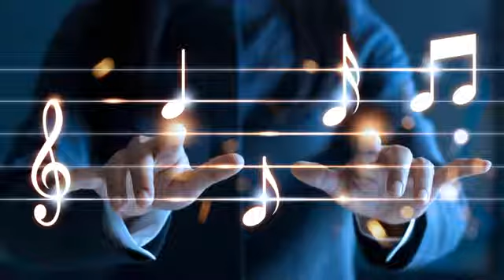Let me hold my dream ● lofi hiphop mix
👁 [ ART ]
          By WINDow

[ TRACKLIST ]

00:00 ● kanisan - time flies

02:30 ● lately lui - a million faces none familiar

05:09 ● sevenb - Black-eyed angel

07:50 ● NEOPLASMA - Autumn Nights (feat Jakspin)

09:46 ● Refeeld - Soft Breeze

12:59 ● tired - A crush

15:17 ● EISU - snow

16:17 ● DLJ - Grounds

18:15 ● Luke Woodfield - Slow Seasons

20:35 ● Chiccote's Beats - serenely

23:00 ● 𝘔𝘪𝘯𝘥𝘦𝘭𝘪𝘲 - abandoned clouds

25:05 ● kanisan - let me hold you

28:22 ● aesthetic boi - if all the people...

30:21 ● Refeeld x Harupandi - Autumn Leaves

33:18 ● Lindécis - Second Wind (Squareface Remix)

36:00 ● novvel - If I Only Knew What You Are Thinking

38:21 ● soitchy - Seeds

41:05 ● 💙liam tree💙 (@liamthetree) - orange peels!

43:10 ● hier - wedon'tdothesamedrugs

45:35 ● Jordy Chandra - breathe in

✉ Submit your music :
Dreamy lofi hip hop#beats to relax/study to